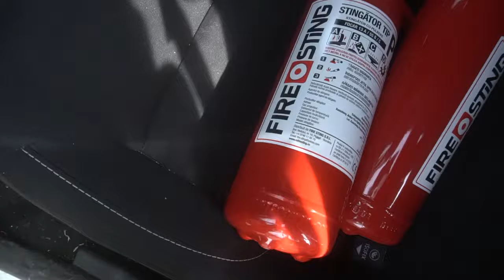Offroad la 800kg si 240 de Cai 🚀 Can-Am Maverick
In acest video avem un concurs de Offroad in care testam noul Can-am Maverick Xrs. Este o adevarata bijuterie pe roti.
O masina care prinde 100 de km pe ora in mai putin de 6 secunde la doar 800 de kg.
Se descurca pe orice teren de off-road, fie el drept inclinat cu obstacole.
Nu are nicio problema.
Urmariti video-ul pentru a vedea cum am mudarit aceasta masina la Offroad la Martisoare.